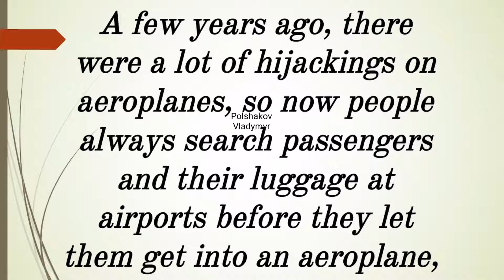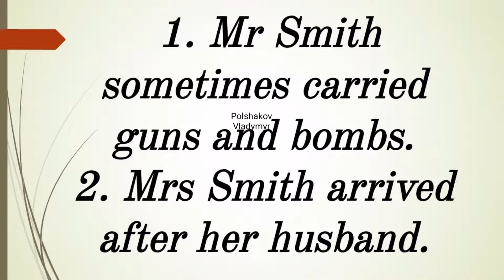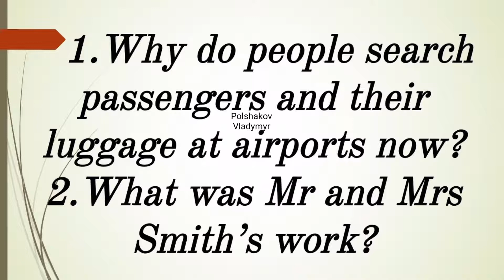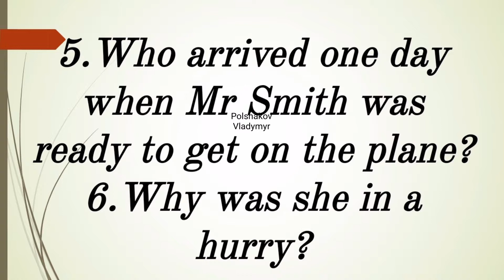Audiotext (373) " Scissors✂ " for listening in English